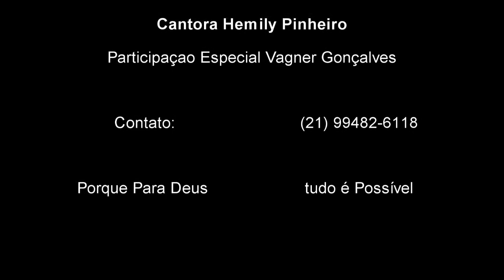Cantora hemily Pinheiro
É Impossível não se emocionar!
Deus ira falar com você neste vídeo